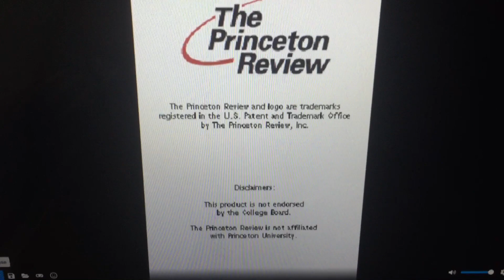Ubisoft/The Princeton Review (2008)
Ubisoft Presents “My SAT Coach with the Princeton Review: Crack the SAT” for Nintendo DS (2008)